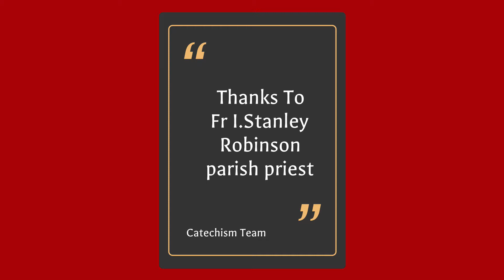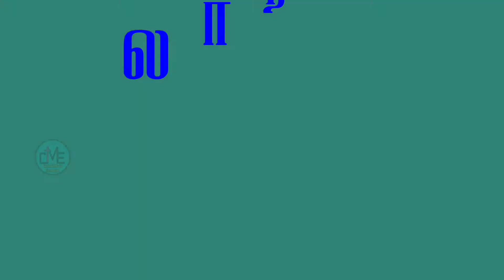காணாமல் போன ஆடு | மறைக்கல்வி நாடகம் | Christian Tamil Skit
இ ந்த நாடகம் பழனி புனித மிக்கேல் அதிதூதர் ஆலயத்தில் நிகழ்த்தப்பட்டது.
காணாமல் போன ஆடு என்ற இ ந்த நாடகத்தை அரங்கேற்ற உதவிய பங்குத்த ந்தை அருட்சகோதரிகள் மறைக்கல்வி ஆசிரியர்கள் மற்றும் மாணவ மாணவிகளுக்கு நன்றி
தயாரிப்பு - மறைக்கல்வி மாணவர்கள்  ஆசிரியர்கள் மற்றும் அருட்சகோதரிகள்
எழுத்து- இயக்கம் - இசை - படத்தொகுப்பு : எஸ் சகாயராஜ்